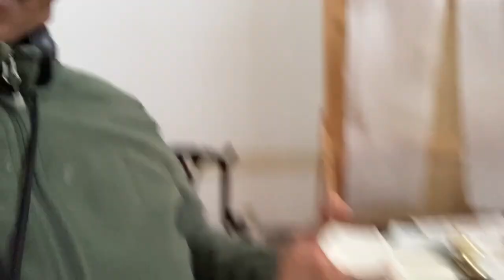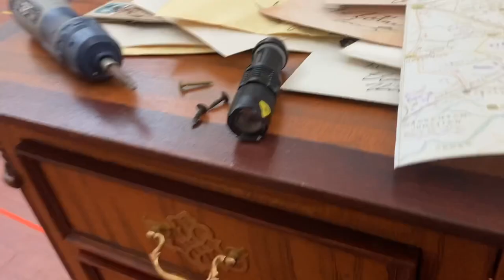Stage Management | Follow me to Work | Breaking a desk drawer…on purpose